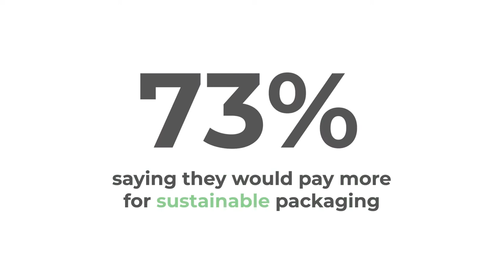We are Trivium (short)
With more than 60 locations, and approximately 7,500 employees, we are proud to use our experience and expertise to offer customers around the world industry-leading, innovative and sustainable packaging solutions.